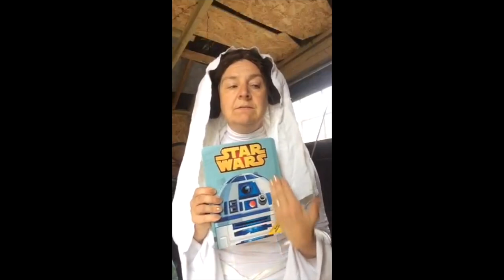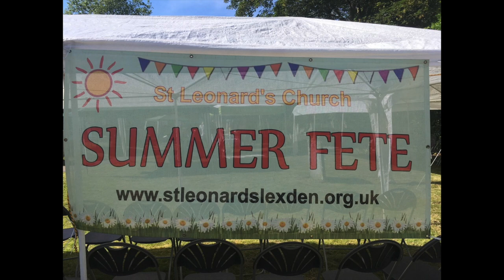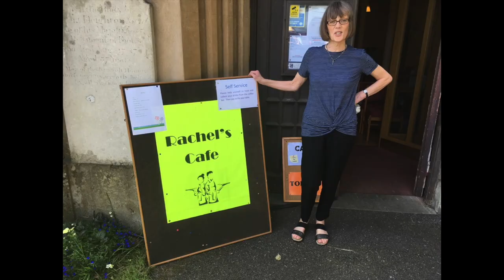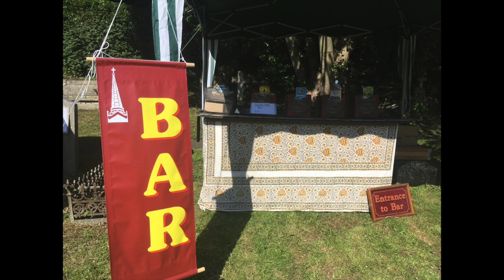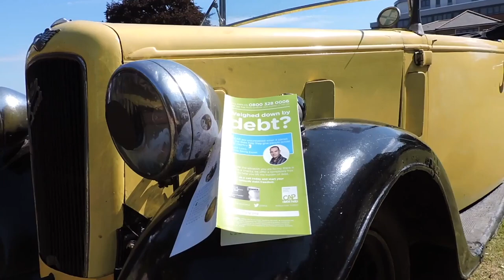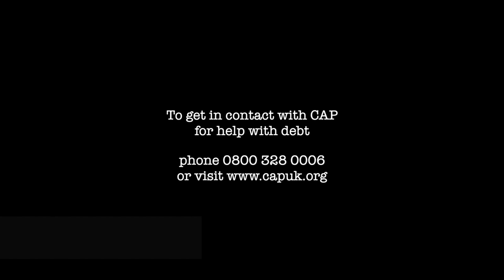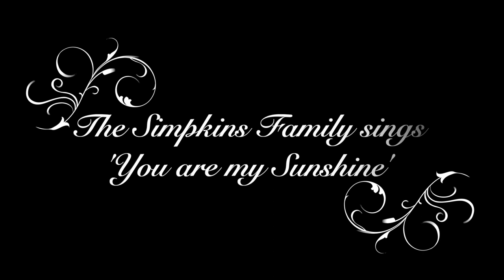Lexden Online Fete 2020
Welcome to the first (and we hope last) LEXDEN ONLINE FETE, put together by St Leonard's Church with contributions from across our community.

FETE PROGRAMME:

0:00  INTRODUCTION
1:32  THANK YOU TO OUR CARERS
1:52 FANCY DRESS
4:50 LEXDEN FETE 2019
6:10 FLOWER & VEG SHOW (Featuring ST LEONARD’S CHOIR)
8:42 CLLR SUE LISSIMORE
9:20  JACQUIE’S POETIC INTERLUDE
10:28 ART SHOW (with music by THE COLUMBINES)
14:22 KERIS’S POEM
14:56  A MESSAGE FROM HOME FARM PRIMARY SCHOOL
16:26 MESSY CHURCH
19:40 ANTHONY ROBERTS IN A DUSTBIN
20:24 COLCHESTER CAP DEBT CENTRE
22:28 A MESSAGE FROM LEXDEN PRIMARY SCHOOL
23:00 CAKES!
25:49 A POEM BY MARGARET
27:20 LEGO SHOW
28:30 THE AMAZING ROSEMARY JUGGLES
28:58 ST LEONARD’S CHURCH DURING THE PANDEMIC
30:22 THE SIMPKINS FAMILY SINGS
31:49 PET SHOW
34:08   !STOP PRESS! ST LEONARD’S IS OPENING FOR PRIVATE PRAYER
35:03 SOCIALLY DISTANCED MORRIS DANCING
37:16  THANK YOUS

Like all charities, St Leonard’s income has been hit by the COVID-19 pandemic.  In normal years the fete helps to raise money for our work in the parish and beyond.  If you would be interested in donating to the church you can do so through